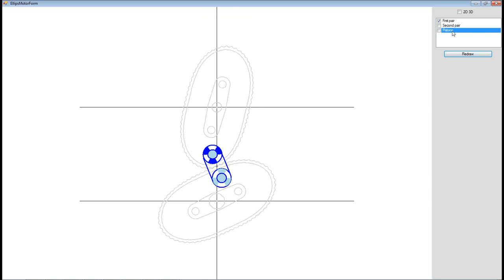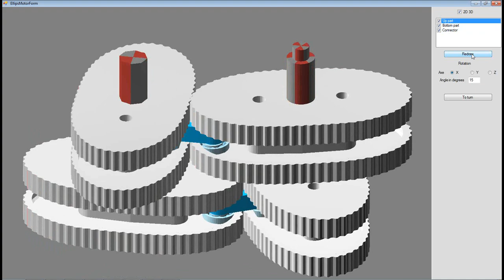Synchronizer of a rotary vane engine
Rotary vane engines have long been invented and are considered to be very promising. However, there are still no reliable synchronizers for them. I present a demonstration of a step in this direction. The video schematically shows the operation of the synchronizer of a rotary vane engine using oval gears, the reliability of which is ensured by the gear connection element presented in my invention